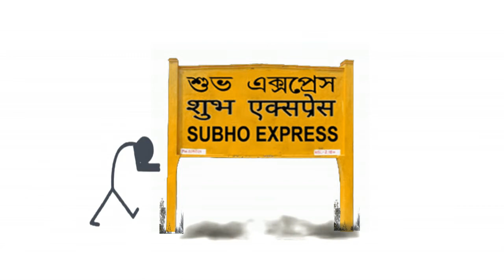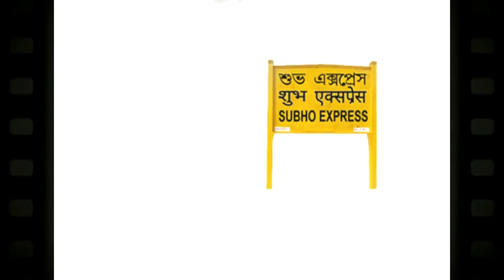Puri Beach World Famous. 🙏 jai Jagannath, 🕍 পুরীর সমুদ্র.( PART-2)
Top Most Attraction of PURI Sea Beach Part-2 in Odisha India
Puri Beach is a beach in the city of Puri in the state of Odisha, India. It is on the shore of the Bay of Bengal. It is known for being a tourist attraction and a Hindu sacred place.
Puri Beach is located at the city of Puri and the distance between Puri railway station and the beach is only 2 km. Nearest airport is located at Bhubaneswar which is 60 km away. Buses and Taxis are available for local transportation.
Please ...